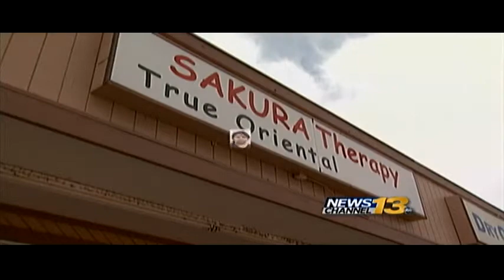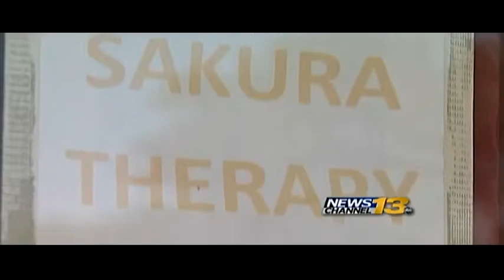Arrests made in human trafficking investigation